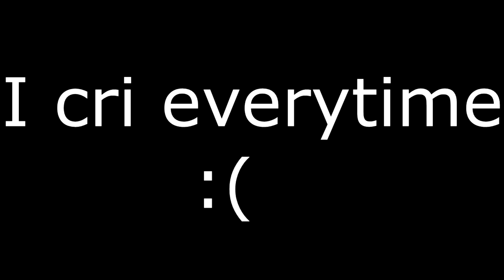My ALMOST First Triple (Triple Collat FAIL)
It would have been for killcam too :( Remember 1 like = 1 triple collat